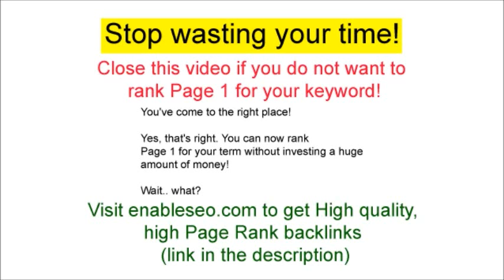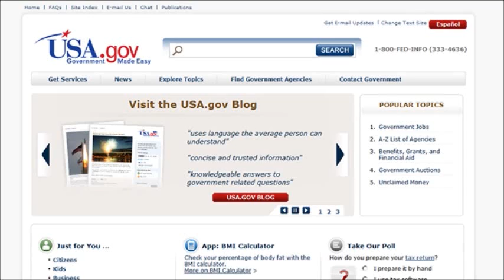How To Get High Pr Backlinks Using Google [How To Get High Pr Backlinks Using Google]